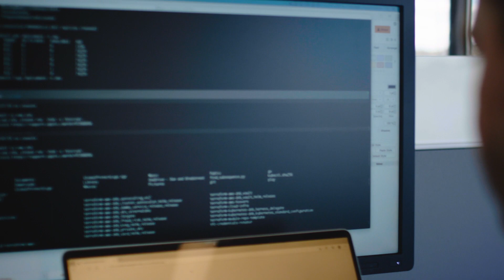Dun & Bradstreet scales to multi-cloud and beyond with infrastructure as code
Dun & Bradstreet shares how they are able to standardize and scale their large global infrastructure across multiple clouds, regions, and data centers.

Dun & Bradstreet, a data technology company, is one of the oldest companies in the country. Using Terraform consistently throughout the enterprise, they are standardizing on an approach with a programmatic interface for developers to stand up infrastructure consistently — where they have auditability, maintainability,   security — and in a controlled fashion, reducing operational risk over time.